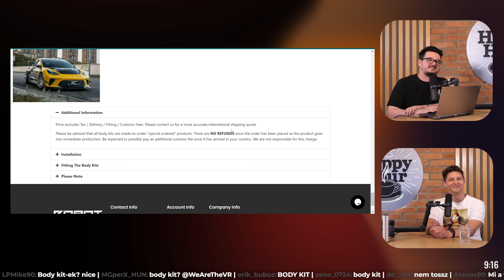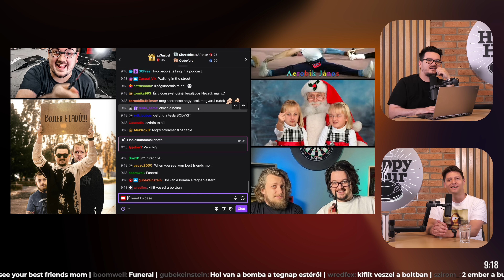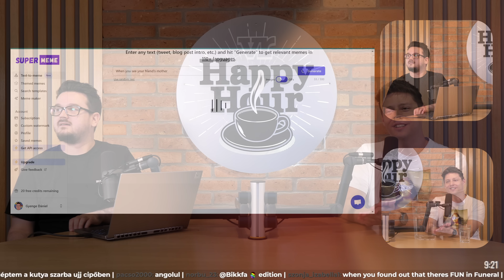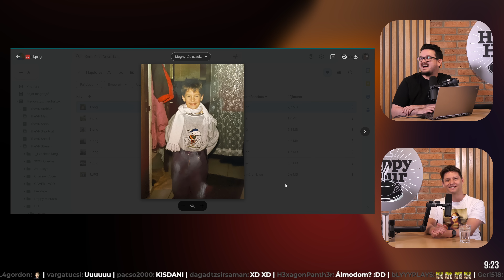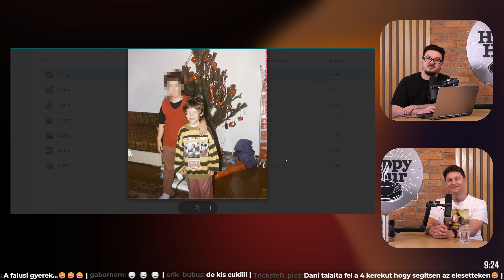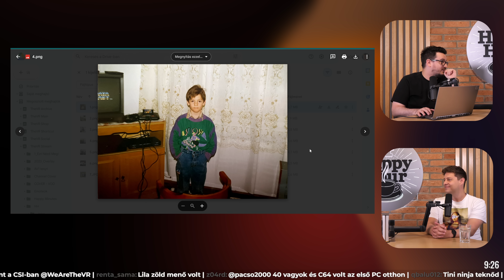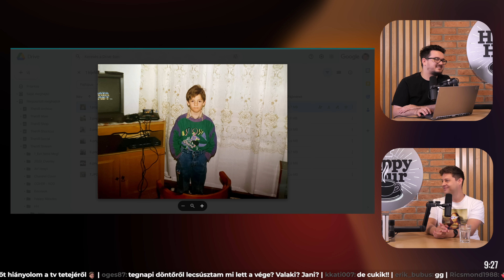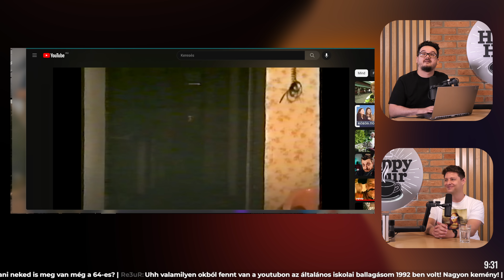Diákmunkák & Gyerekkori képek | TheVR Happy Hour #1446 - 07.10.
ÁLTALÁNOS

TheVR ►  / @thevrhu
TheVR Gaming+ ►  / @wearethevr
TheVR Tech ►    / @thevrtech
TheVR Shortcut ►    / @thevrshortcuts
TheVR Podcast ►    / @thevrpodcast

Időbélyegek
00:00:00 - Bevezetés
00:01:07 - Magyar Streamer Bajnokság
00:17:44 - Diákmunkáink
00:35:21 - Saját projektek
00:45:15 - Tesla body kit
00:46:46 - AI generált mémek
00:52:22 - Gyerekkori képek Daniról
01:00:35 - Gyerekkori videók Janiról
01:04:23 - Befejezés